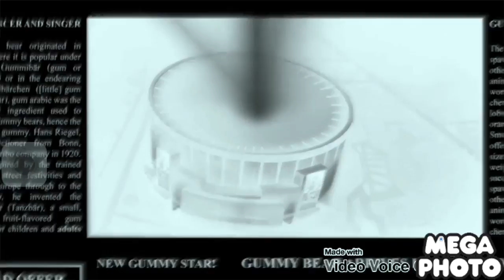X - RAY ROBOT VOICE Gummibar Dutch Song